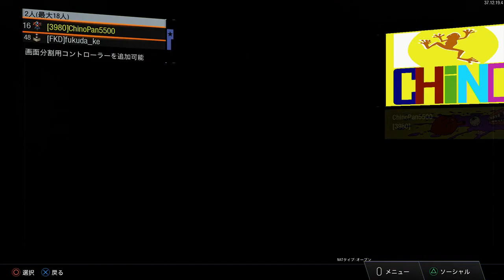チームデスマッチ!!～白フグを添えて～【COD BOⅢ】Part7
Lv.1976

□Chino実況チャンネル■

【Chino Pan】

☆ニコニコ動画コミュニティー★

【chino】

○Twitter始めました!!○動画更新のお知らせなどしています●

【使用音楽・効果音元】
・369
・MusMus